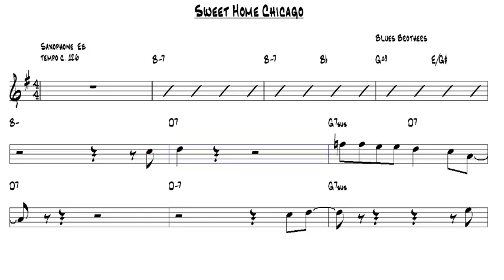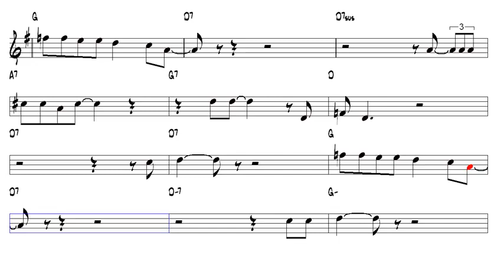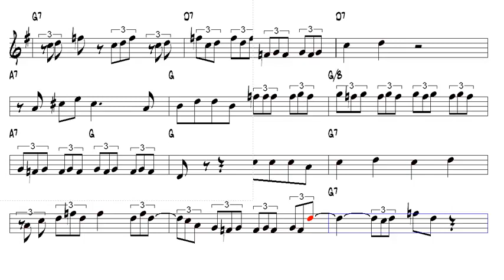Sweet Home Chicago Blues Brothers Alto Sax